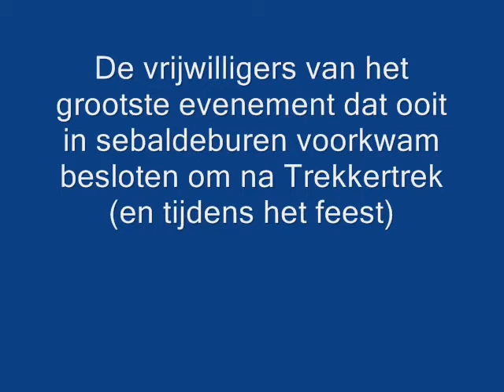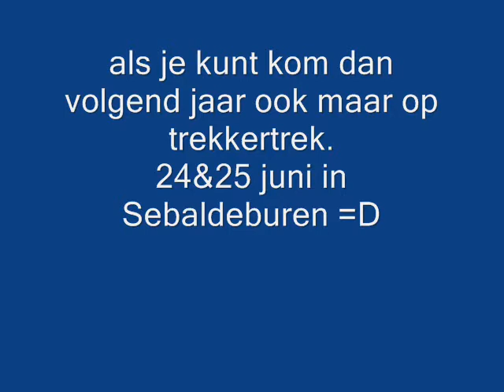trekkertrek sebaldeburen 2010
~gewoon~